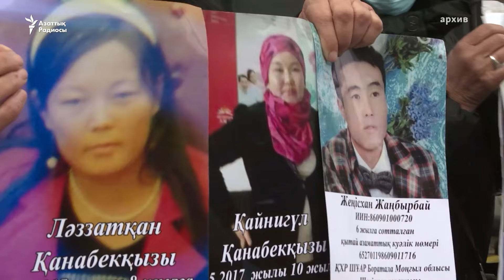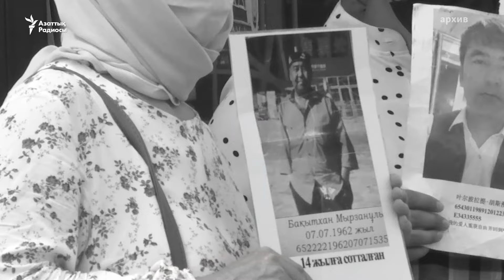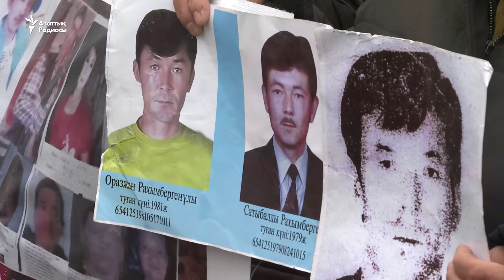Қытайдағы туысты іздеу. Күрестің үшінші жылы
Шыңжаңдағы туыстарын босатуды талап етіп, Қытай консулдығына барып жүргендеріне үш жыл болды. Қытай өкілдігінен ешкім олардың талап-тілегіне жауап берген жоқ. Алайда туыстарына араша сұраушылар күресін жалғастырып келеді.